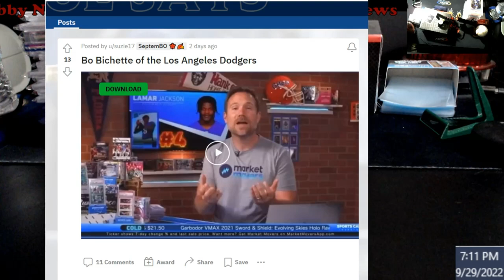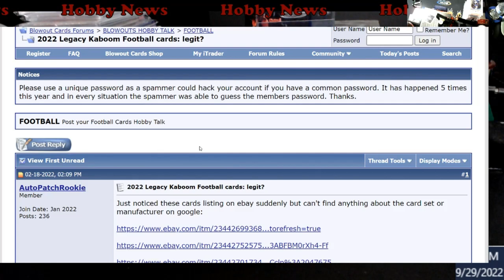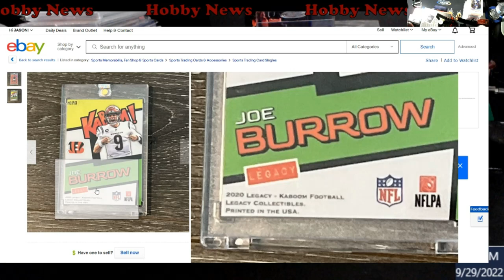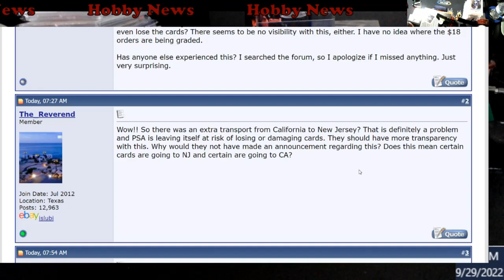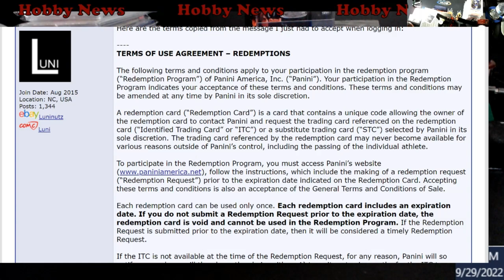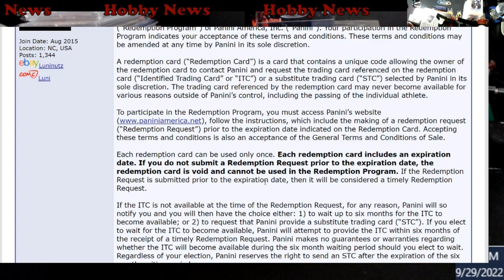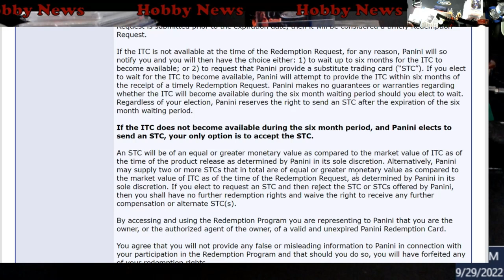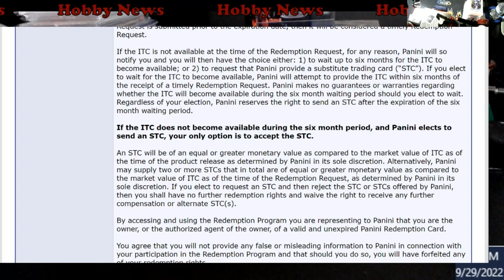Hobby News - Bichette a Dodger?? / Panini Redemption Policy Update / PSA New Jersey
1811 N Dixie Ave #104

Who do I collect:
Roberto Clemente
Michael Jordan
Nolan Ryan
Sidney Crosby
Vintage Cards

--Chapters
00:00 Intro
00:05 SCI Messes up Bo Bichette's Team
02:39 Legacy Kabooms
04:22 PSA NJ Open?
07:16 New Panini Redemption Policy